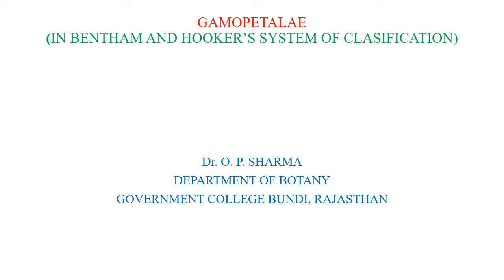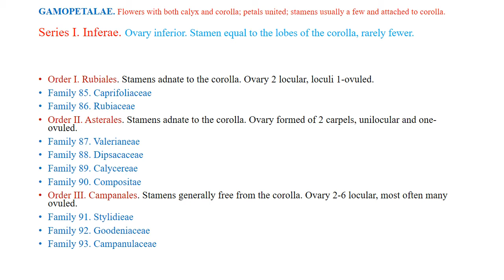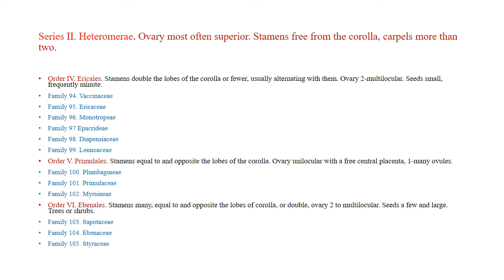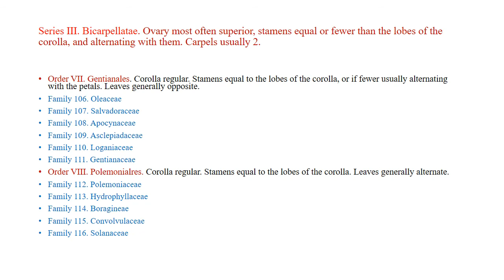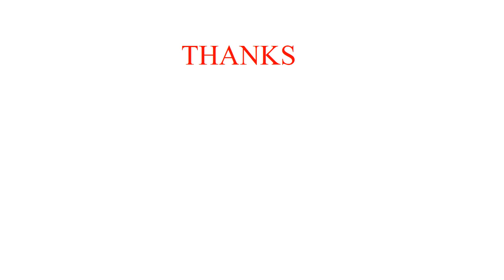Taxonomy. Title: GAMOPETALAE (Up to series, order and family) classification. By: Dr. O P Sharma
This video is created for the paper of Taxonomy, Title: GAMOPETALAE (Up to series, order and family) in Bentham and Hooker's classification.
By: Dr. O. P. Sharma, Department of Botany, Government College Bundi.